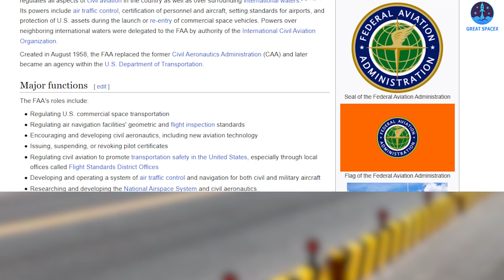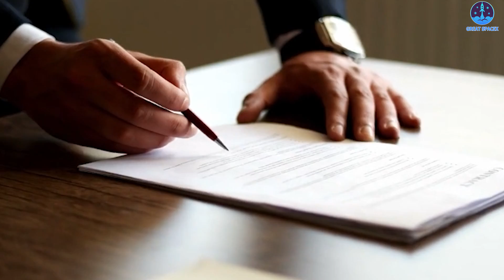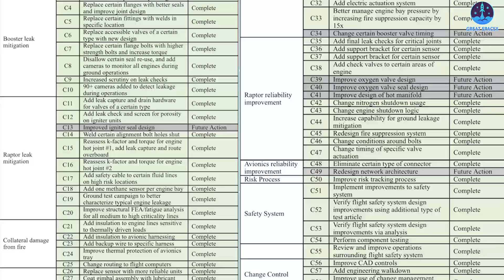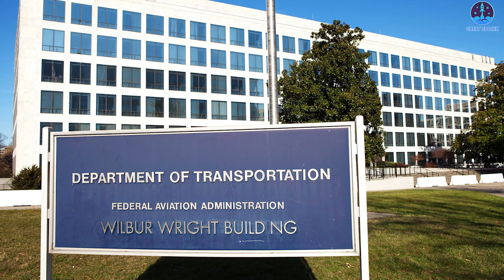What SpaceX just did with Starship is more important than FAA thinks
Every time SpaceX makes progress with Starship, some thoughts often pop-up in our minds like: “Musk's dream is coming true” or “We are getting closer to Mars.”
But Starship is much more important than that. It also carries many other tasks, not only Musk's "Red Dream", but it also helps the US maintain its position, it carries the hopes and dreams of humanity about a new era, a multi-planetary civilization.
Starship has enough power and ability to do that. However, there is one challenge that Starship's power cannot overcome, which is its obstruction by government agencies, typically the FAA. Instead of helping and promoting development, the FAA is becoming a barrier hindering the development of SpaceX's Starship, even the entire US aerospace industry.
Why is that? Are they not realizing the importance of Starship? Is their operating system too backward compared to the times?